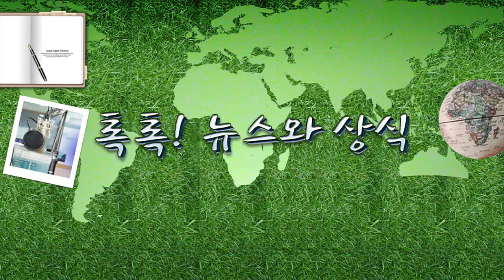반려동물 예상 진료비 미리 고지해야.. '수의사법 개정안' 내용은?1.4(화)톡톡! 뉴스와 .../ YTN 라디오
반려동물 예상 진료비 미리 고지해야.. '수의사법 개정안' 내용은?1.4(화)톡톡! 뉴스와 상식